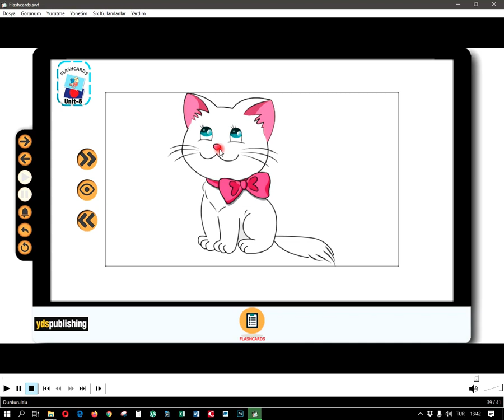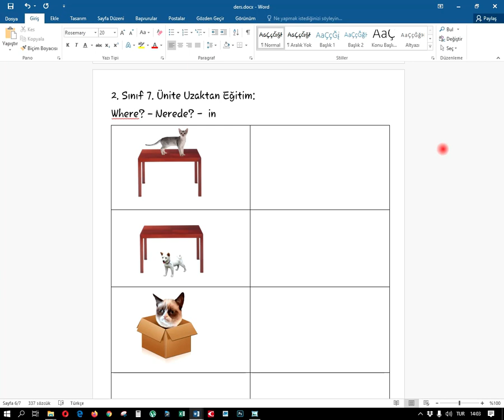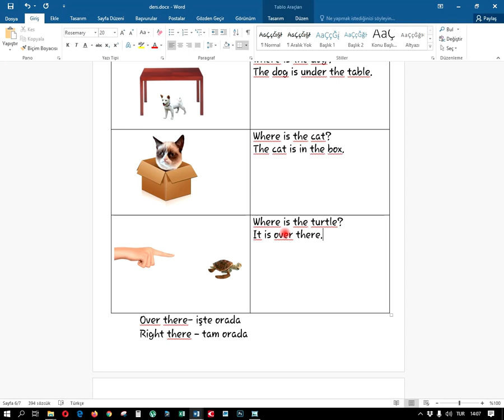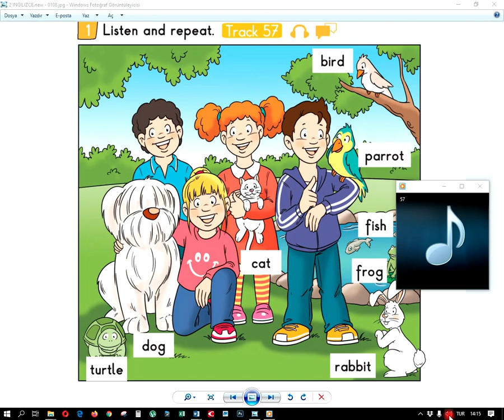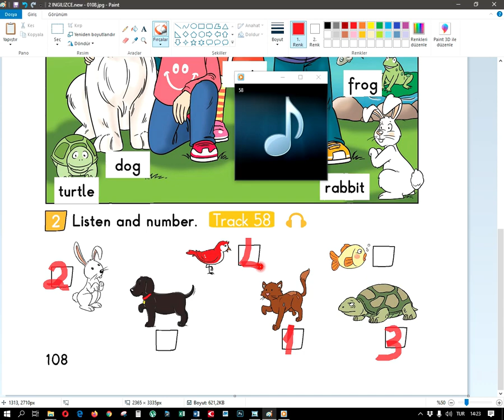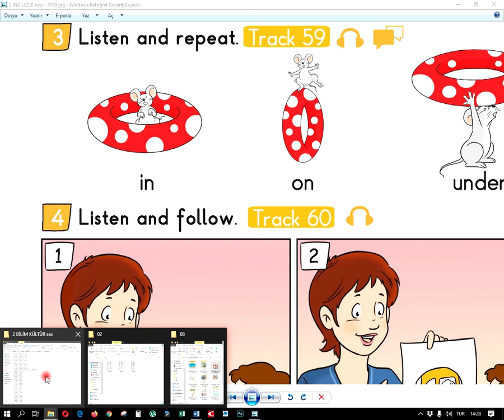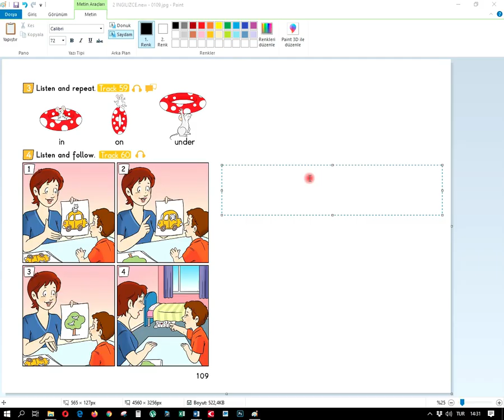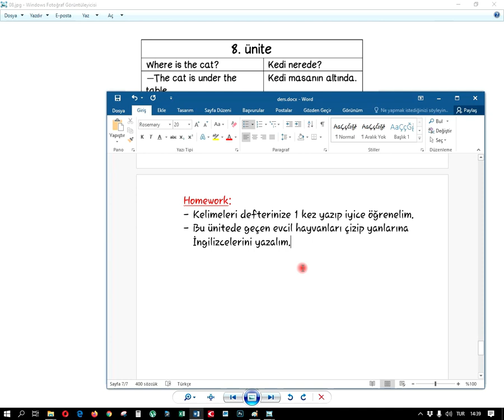2 Sınıf 8 Ünite Part 1 (Pets)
Bölüm 1